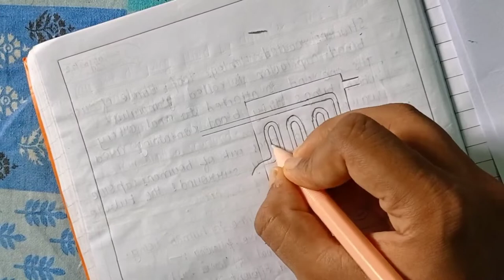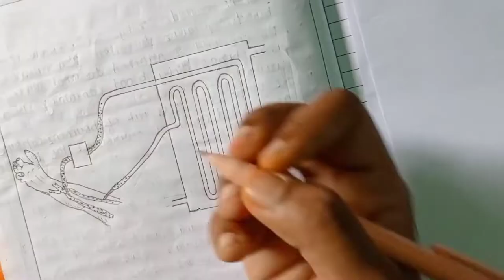Diagram Of Principle of the Kidney Dialysis Machine For Class X | By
Here Divyani Creation

Diagram of Principle of the Kidney Dialysis Machine

In this Video you will Find How To The Picture Of Process or Principle of dialysis Machine.
This Video Related to the Process of Hemo Dialysis process.

I hope Your Concern Related to this diagram will declare in this video.

If You Want Any Type of Video Based On Art, Craft, & Drawing(Painting, Diagram, Activites) Then Comment to our video We will Try to Solve Your Problem